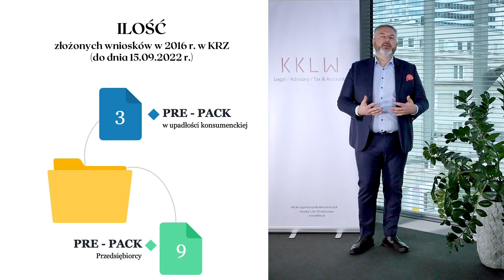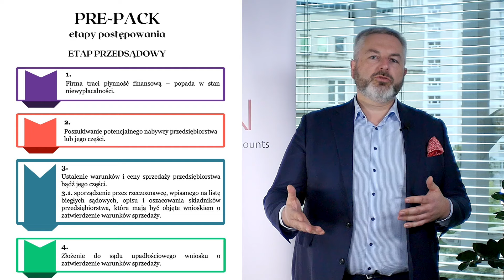odcinek6 - Pre - pack, czyli przygotowana likwidacja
W tym odcinku doradca restrukturyzacyjny Przemysław Wierzbicki przedstawia w skrócie na czym polega pre-pack, czyli przygotowana likwidacja.

Pre-pack polega na tym, że w postępowaniu o ogłoszenie upadłości uczestnik może złożyć wniosek o zatwierdzenie warunków sprzedaży przedsiębiorstwa dłużnika lub jego zorganizowanej części lub składników majątkowych stanowiących znaczną część przedsiębiorstwa na rzecz nabywcy.

Istotą tego trybu jest jego uproszczenie a w konsekwencji również skrócenie czasu trwania postępowania upadłościowego. Pre - pack może być alternatywą dla klasycznego postępowania upadłościowego.

Z tego materiału dowiesz się:
✅ jak przebiega przygotowana likwidacja,
✅ kto może złożyć wniosek o pre pack ?
✅ jakie są wymogi formalne wniosku o zatwierdzenie warunków przygotowanej likwidacji,
✅ czy wniosek o zatwierdzenie warunków sprzedaży przygotowanej likwidacji można złożyć wyłącznie w dacie składania wniosku o ogłoszenie upadłości ?
✅ jak prezentują się etapy działania, czyli co należy zrobić, aby wniosek o zatwierdzenie warunków został rozpoznany przez Sąd?
✅ czy pre-pack ma zastosowanie do upadłości konsumenckiej?

Więcej informacji na temat upadłości i restrukturyzacji znajdziecie na naszej stronie dedykowanej tej specjalizacji

Zachęcamy do subskrypcji kanału.